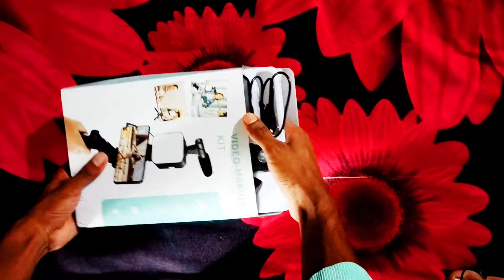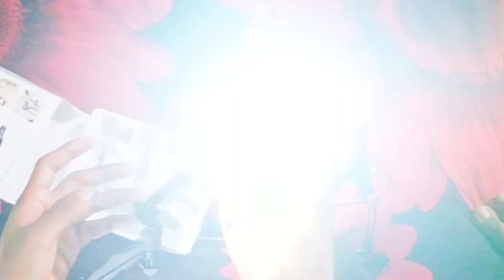How to Use Video Making Kits in bangla | Vlog জন্য শেরা কিস্ট | The Anis Vlog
vlog video video making kits new video